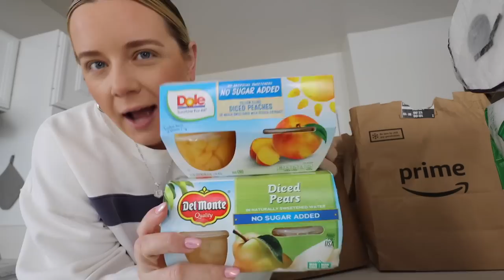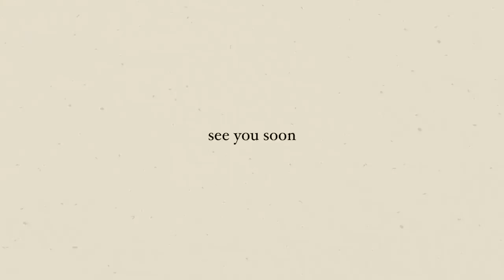chaotic grocery haul, HUGE fail, & girly cottagecore picnic day 🧺💐🌊